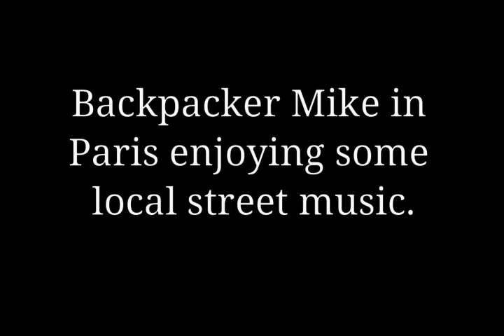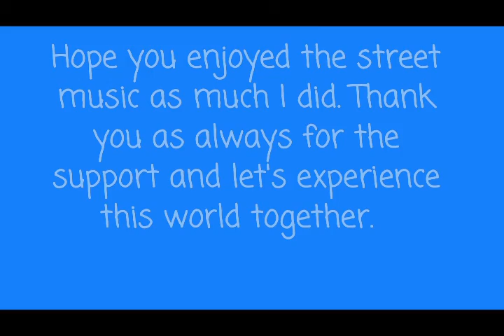Paris street music